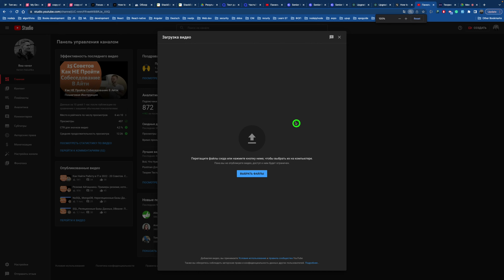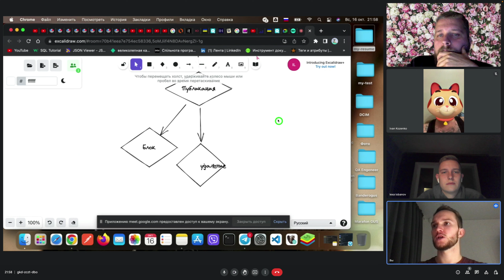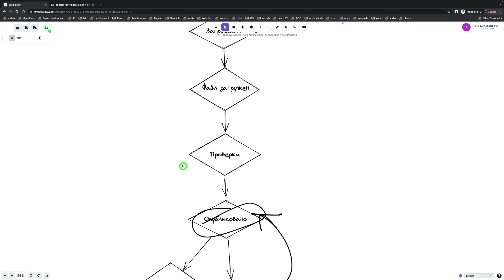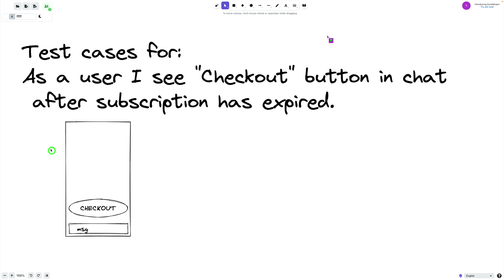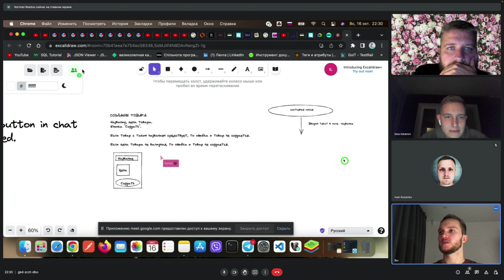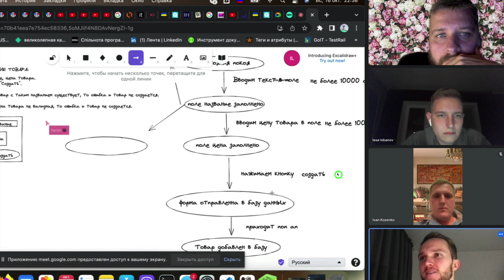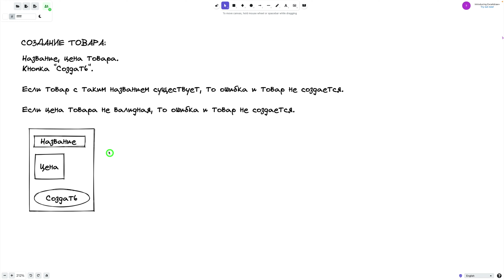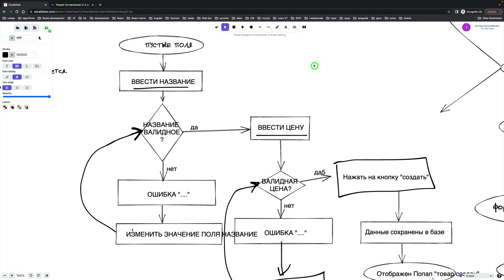Собеседование QA №2. Практические задачки - Техники Тест Дизайна. Roman Pravdiuk vs. Ilarion.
Обучающее qa interview №2 🧑‍🎓  Собеседование состояло из трёх практических по Тест Дизайну и теоретических вопросов.

Как всегда после каждого ответа я даю свой фидбек и поправляю.

Contents:
0:00 Intro👋
4:00❓Theoretical questions
12:15  🫠 Practical 1 - Youtube statuses. Graph, State transition
32:30  🫠 Practical 2 - Subscription expiration logic.
49:20  🫠 Practical 3 - Create product form.
1:25:15 Feedback 👍 👎  + Retrospective 🤌 + Homework 🧑‍🎓

Всегда рад вашим комментам под видео, спасибо!)